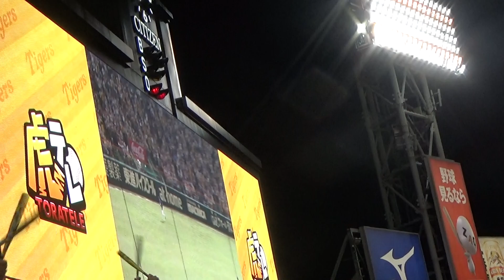４回阪神先制原口タイムリーヒットは近本の初ヒットから３連打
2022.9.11甲子園球場　阪神vs中日　中日先発勝野昌慶投手より